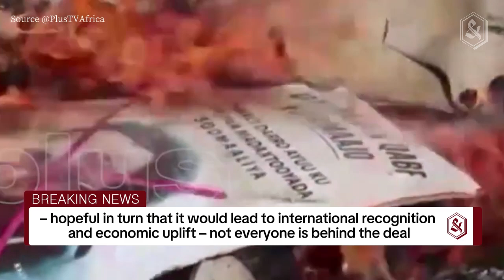Ethiopia’s deal with Somaliland upends regional dynamics, risking strife across the Horn of Africa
by Alemayehu Fentaw Weldemariam

The Horn of Africa ushered in the new year with news of a deal that would ensure that diplomatic relations in the region got off to a bumpy start in 2024. Ethiopia, it was announced on Jan. 1, had signed a memorandum of understanding with the breakaway region of Somaliland, opening the door to an agreement to exchange a stake in flagship carrier Ethiopian Airlines for access to the Gulf of Aden.
Such transactions of economic reciprocity are generally routine, as scholars of international relations and law like myself are aware.
But this deal has another element. It intertwined sea access with Ethiopia’s formal recognition of Somaliland – and this has sparked quite a diplomatic stir. Ethiopia’s neighbor Somalia has demanded that the agreement be immediately retracted. In Somaliland itself, the deal has been greeted by protest and the defense minister’s resignation.
Prior to the memorandum of understanding with Somaliland, Ethiopian Prime Minister Abiy Ahmed had signaled his intention to gain Red Sea access for his landlocked country – a bid observers warned could have a destabilizing effect in the region.
Ethiopia is reeling from an intense and bloody two-year war within its own borders, coupled with ongoing strife among different ethnic groups. As a result of the violence, Ethiopia is currently experiencing massive internal displacement and famine.
Geopolitical tensions created by the pact with Somaliland could serve to exacerbate Ethiopia’s problems – and that of the region. But despite the risk, both sides know they have much to gain.

Somaliland’s quest for recognition
Since declaring independence from Somalia in 1991, Somaliland has operated as a fully functional de facto state, boasting its own defined territory, population and government.
However, it still lacks the international recognition that would allow Somaliland full participation in the global community, such as membership in the United Nations. A formal nod would also unlock access to protections under international law and economic opportunities.
The agreement with Ethiopia would be a step toward providing that critical missing link.